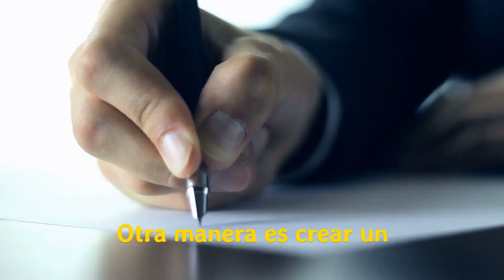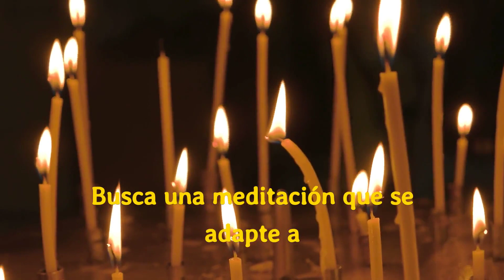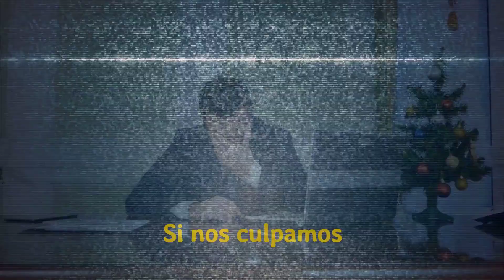CÒMO LIBRARNOS DE LAS CULPAS. Haz esto!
Aquì podras aprender algunos mètodos para dejar la culpa de lado